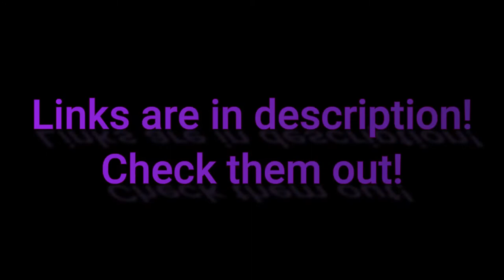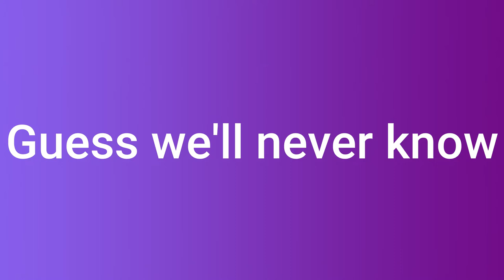Crab Game With The Boys!!! (Funny Moments)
Welcome to another video of Crab Game! I am really really loving this game that's for sure!